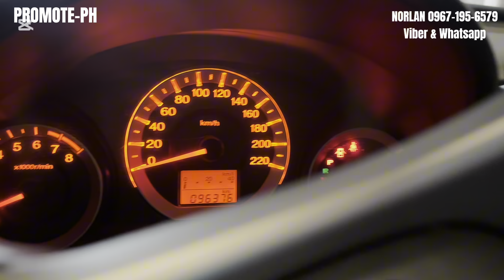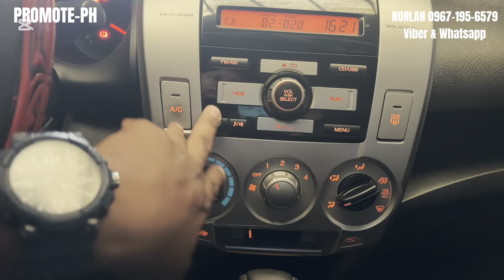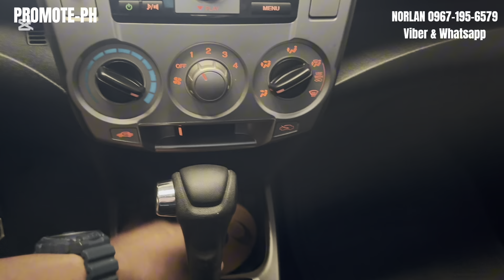MURANG HONDA CITY AUTOMATIC